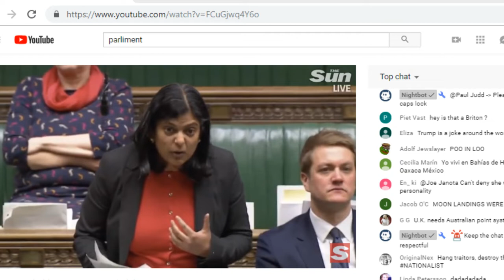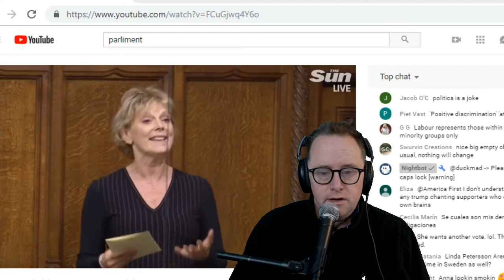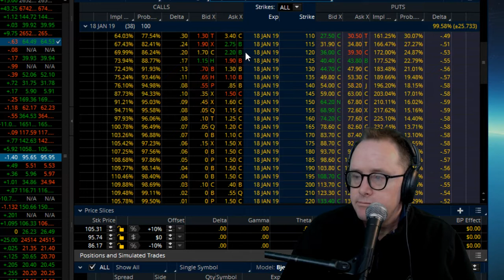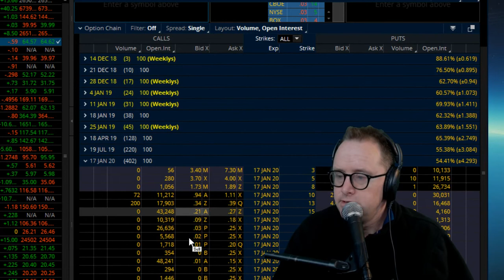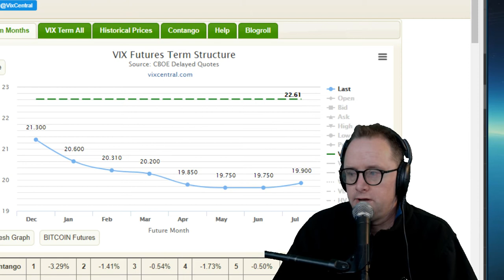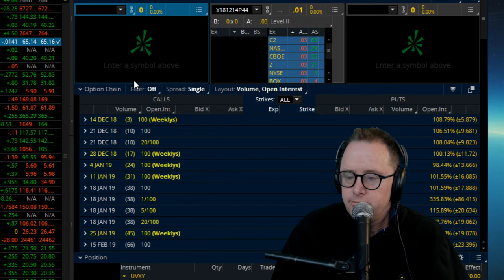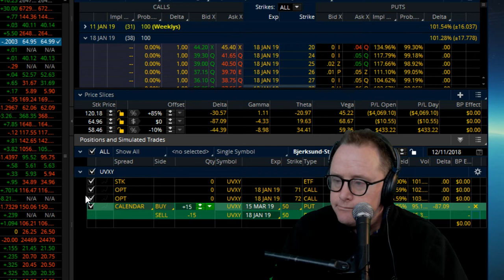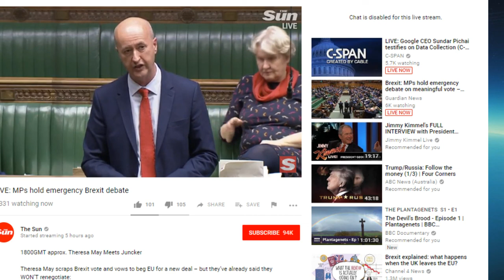$UVXY Brexit and Tariffs In Focus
@thefamisdave on Twitter... or leave a comment on any video to get my attention... I am still small enough to read all comments... :)

Bitcoin wallet:

32x6EPFxWtMaUZveuuwXQKo9P3zFqD7tWp

Litecoin Wallet:
MSaTbHbaxkCcjSMki3ey9inSiduVNHrEEo